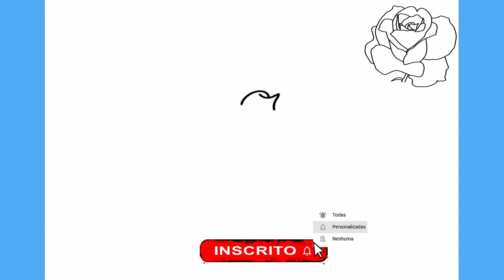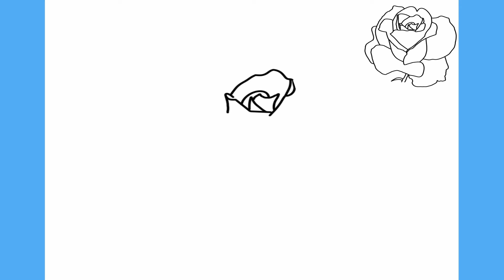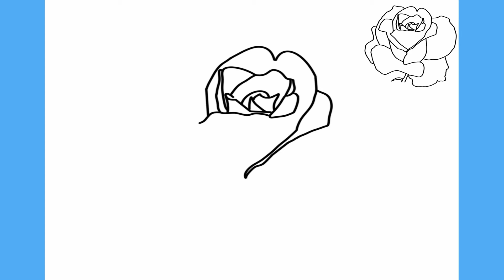COMO DESENHAR UMA ROSA - Passo a Passo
COMO DESENHAR UMA ROSA - Passo a Passo, Fácil e Simples.

Como desenhar uma Rosa passo a passo é o tema do nosso vídeo hoje.
No vídeo você ira acompanhar o traço a traço para aprender a desenhar de forma fácil e simples uma Rosa.
Aprende forma fácil e simples a fazer desenhos fáceis como uma Rosa.

00:00 Intro
00:06 Inscreva-se